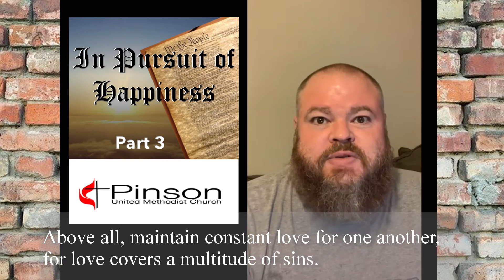In Pursuit of Happiness Part Three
This is part three of the In Pursuit of Happiness Series by Rev. Dr. Joseph DeWitte
Pinson United Methodist Church
4507 Bud Holmes Rd
Pinson, AL